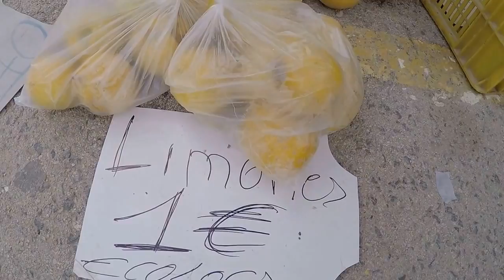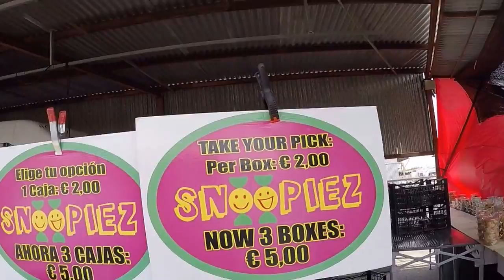Octagonal Days XXVII